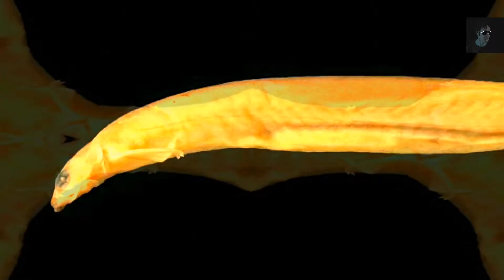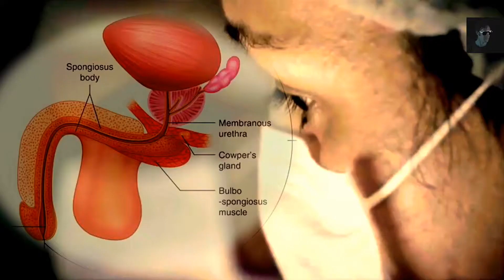ये है अमेजन नदी के खूंखार शिकारी और हम निशाना | Most scariest animals within Amazon river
अमेजन नदी के खुंखार शिकारी है ये .

Voice and Commentary :- Kalidas Sonawane

Voice Recording and Editing  :- Audacity , Lexis Audio Edition ( Android )

Script Writer :- Kalidas Sonawane ( Information for reference with external useful websites )

Scene Credit :- BBC